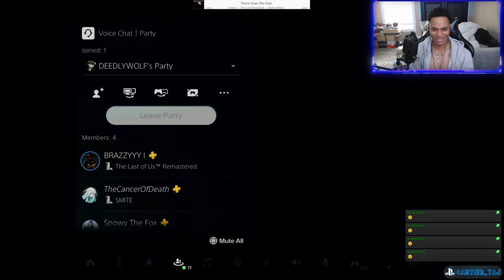FEAR OF ZOMBIES!!! | Last Of Us Part 15